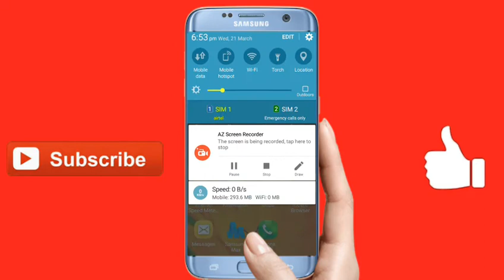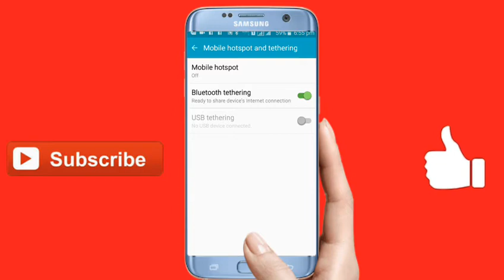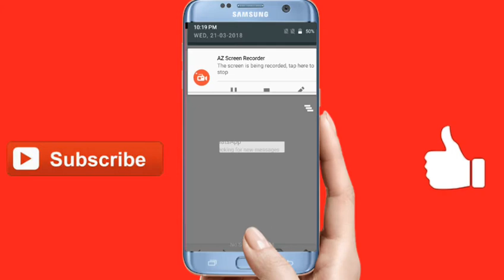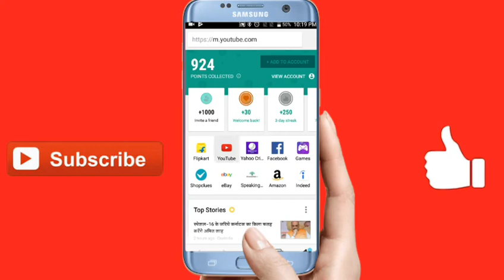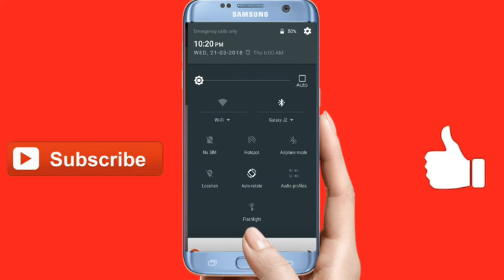How to jio phone Bluetooth shair Internet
OPPO charge ={RS250}={

Bluetooth speaker link RS={350}=

XECH® Wooden Wireless Bluetooth speaker={RS900}={

Power Bank with display ={RS1600}={

हाय फ्रेंड्स मैं आप सभी का अपने चैनल new tech by abhishek in Hindi  मैं आप सभी का स्वागत करता हूं और जितने भी लोगों ने मेरा चैनल SUBSCRIBE किया है उन सभी को दिल से बहुत-बहुत धन्यवाद और जिन दोस्त यह वीडियो को देख रहे हैं उन लोगों से अनुरोध है कि कृपया मेरी वीडियोस को देखने के बाद मेरा चैनल को SUBSCRIBE जरूर करें दे और विडियो को लाइक कर दे और notification bell on कर दे ताकि आप हमारी सारी विडियो देख सके
सबसे पहले और

Real Me 1+ (Diamond Black, 3+32 GB )

lawman headphone=